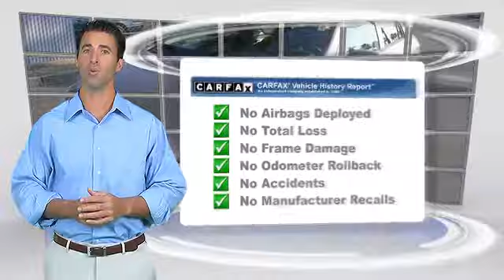Bill Wright Toyota, Bakersfield CA 93313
[DFIN:2:2604224:I:CAA08E73:20146aa61c9203ae5f51e69cee684df3]